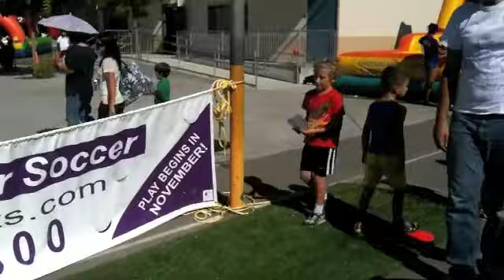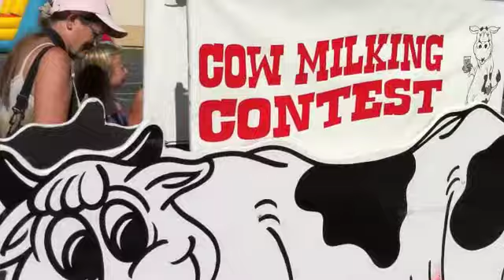Arroyo Seco School Carnival October 2, 2010 Part 1